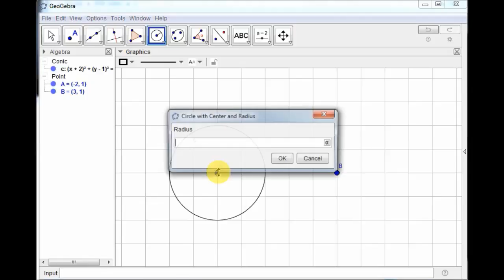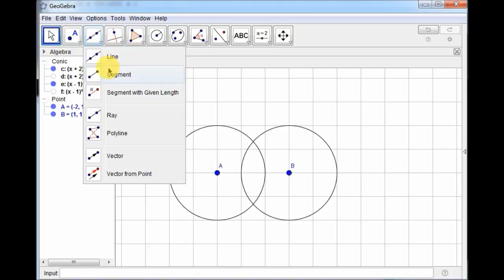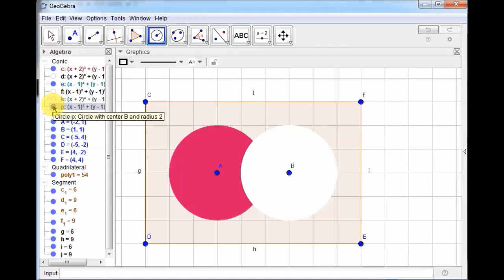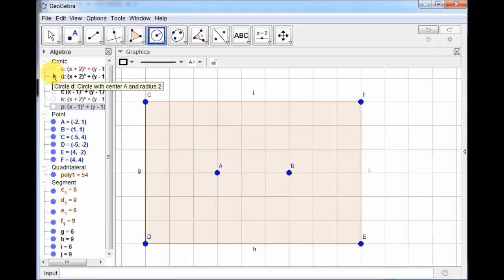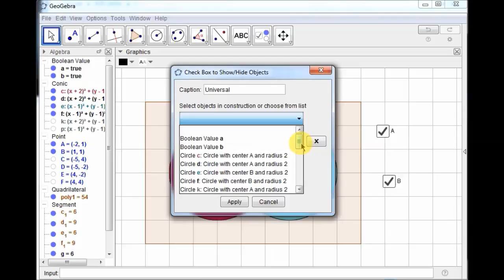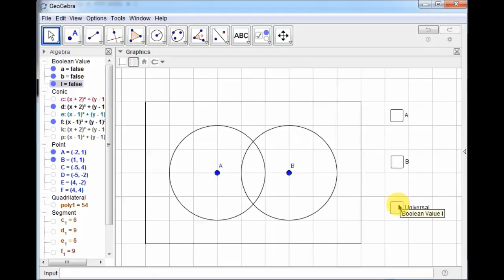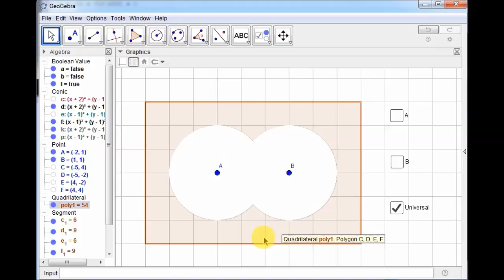Geogebra Universal Sets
This lesson consists of providing you with a Self-Tutorial on all about the classification and sets of numbers. Learn what are natural numbers, integers, rational numbers and more. I also explain how to use your graphing calculator to input all types of numbers (integers, fractions, square roots, etc.).